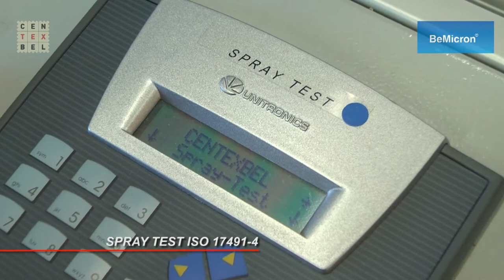BeMicron: cleanroom coverall, total chemical protection, spray test ISO17491-4.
Certified reusable coverall offering a total protection against chemical risks. New and unique garment on the market in the field of chemical protection in cleanroom.

Feel free to drop in your comments about the video.

Other BeMicron Videos: 1. How does BeMicron adds value to it's end user cleanroom operations?
                                        2. BeMicron: MORE THAN just an in house laundry solution
                                        3. BeMicron's In House Laundry Solution
                                        4. BeMicron = Innovative Cleanroom Garment Innovations
                                        5. What BeMicron can offer to you?
                                        6. BeMicron Roadmap: Vision & Mission
                                        7. BeMicron: Innovative Cleanroom Solutions
                                        8. Garment Solution
                                        9. In-House Laundry & IT Solution
                                       10. BeMicron Integrated Goggles

Other related videos:  BeMicron Cleanroom Coverall GMP Gowning | BeMicron vs Cleanroom | Disposable Cleanroom Coverall - GMP Gowning | Micron Gowning Process Edit 1 HD 2 | Pro Tips: Make Coveralls More Comfortable  Coveralls - Feature Product Friday | Review Overalls vs Coveralls |Introducing Recoveralls | Level 1 Reusable Coverall GMP & ISO | Pro-cyclesafe Reusable Coverall Suit | Cleaning Hospital Laundry | How to disinfect your cleanroom and other precautions | Covid-19 Home Recovery Survival Guide | Infection Control Basics for Healthcare Laundry Services | CLEANROOM CUSTOMIZER - Tailor-made Cleanroom Solution | Cleanroom System - clean room manufacturers | Cleanroom Garment Processing & Consumable Manufacturing | Aseptic Gowning for the Cleanroom | Cleanroom rules 2020 | The Need For Clean (Coveralls) | Demonstration of Donning (Putting On) Personal Protective Equipment (PPE) | COVID-19: Folding Reusable Gowns | Efficient laundry management made in practice - at A&M Basse Meuse, Belgium | TEK Products provides filtration, cleanroom, laundry services & more for 30+ yrs | Hospital Laundry Room- Clean room laundry | Learn How Cleanroom Garments Are Manufactured Cintas | Cleaning Cleanroom Floors |  India becomes World’s 2nd Largest Manufacturer of PPE Body Coveralls behind China Current Affairs | MICROPOROUS COVERALL (REUSABLE & DISPOSABLE) | REUSABLE COVERALL SAFETY CLOTHING SURGICAL MEDICAL PROTECTIVE OVERALL SUIT CORONA COVID-19 VIRUS |  Can PPE Be Cleaned And Reused? | How To Start Laundry & Dry cleaning Business | How To Wash Cleanroom Garments | Clean Room Pharma Laundry System | Class 4 GMP B Cleanroom Laundry | Laundry machines in Hyderabad (Clean Room Laundry) | Continuous Washing, Sterilizing and Wearing impacts the performance of Reusable Cleanroom Garments | Coveralls - Test Coverage History & Statistics | Washable Coveralls |Disposable and Reusable Coveralls | Highest efficiency in the cleanroom laundry |Cleanroom Laundry Service - Critical Environment Solutions |How to Choose a Cleanroom Laundry |  Set up a cleanroom laundry | Industrial Coverall at Best Price in India |Non-Disposable Reusable Protective Coveralls Body | 75 GSM Reusable Nylon Coveralls